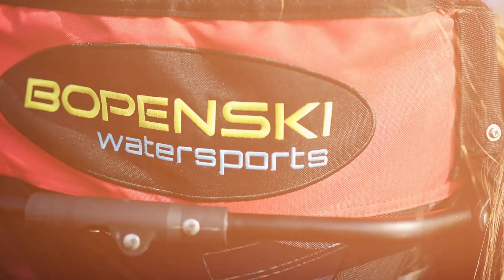Bopenski KickBack PWC Jet Ski Accessory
Join the thousands who have added versatility to their ski life!  The KickBack PWC Jet Ski Accessory is perfect for a quick break or an extended pit stop. It is completely portable and takes just seconds to transform a simple deck into your mobile relaxation station!